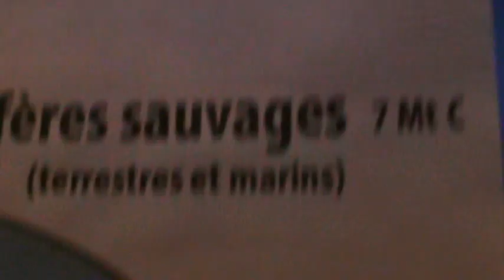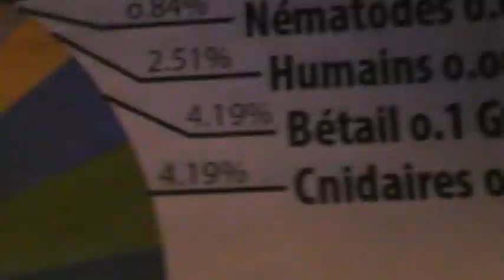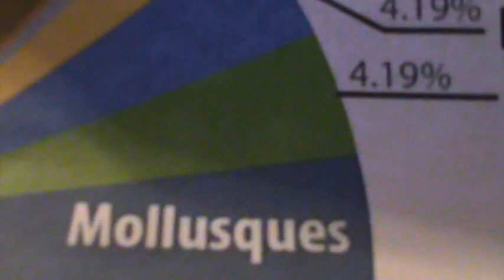Maxime Ouimet lanceur d'alerte serviteur du peuple, informe les fautes administratives de l'État 1-2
La Charte de coercition de Biderman qui s’applique au Québec depuis le début de la pandémie, est orchestrée par le Premier ministre du Québec qui promulgue des lois, et des décrets et des Code de règlement dans ce Pays 1965, 1968, 1997 et 2000 du Québec. Le Premier Ministre du Québec est mandataire de ses mandants, de ses boss administrateurs de la justice du Barreau de l’État National 1965, 1968, 1997 et 2000 du Québec, en exécution d’accords secrets de ses mandants administrateurs du Barreau du Pays du Québec. L’État National 1965, 1968, 1997 et 2000 du Québec fonctionne par ses gouvernants administrateurs de l’Assemblée Nationale unicamérale du Québec, sous le numéro d’entreprise NEQ : 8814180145 du Barreau de l’État National du Québec enregistré par les registraires de Revenu Québec. Le rapport identifiant le Barreau sous le NEQ : 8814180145 désigne en français ‘’le Barreau du Québec’’ et désigne en anglais le Barreau de la Province de Québec sous le même numéro d’entreprise.
Cette entreprise commerciale Barreau du Québec NEQ : 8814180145, représente par ses membres et administrateurs, tous les contribuables du statut personne PHYSIQUE devant les tribunaux judiciaires. Ce Barreau du Québec par ses administrateurs commerciaux, possède un code d’activité commercial l’assujettissant hors la loi aux administrateurs de REVENU QUÉBEC et du Receveur Général et Agence du Revenu du Canada fonctionnant sous un seul et même numéro d’entreprise NEQ : 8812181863 de Revenu Québec, considérant que les Lois de l’Impôt prélever chez les contribuables de la classe moyenne, s’adresse à quiconque ne connaît pas le sens d’une contre-lettre et ignore les lois, les décrets et les codes de règlement qui permets aux officiers publiques syndiqués ou exerçant une fonction de cadre, de mentir au contribuable sur son identité, en forçant le contribuable aguerri à mentir à l’officier de la fonction publique pour bénéficier des privilèges de la loi.
Cette tromperie est de coutume dans les tribunaux judiciaires pour désigner publiquement le justiciable par le surnom de famille avec confirmation judiciaire que seul le surnom de famille écrit au complet en lettres majuscules, est titulaire d’une date de naissance sans l’heure et sans la minute de naissance. C’est un abus de pouvoir du juge et des autres membres provenant du Barreau de l’État National du Québec d’identifier faussement le justiciable dans une transcription sténographique, avant même que le justiciable soit à un moment donné, obligé de s’identifier par une date de baptême et un nom propre de baptême juridiquement et judiciairement sans date, sans l’heure et sans la minute juridique ou non juridique du baptisé démuni juridiquement et judiciairement de son nom de baptême. Les Québécoises et les Québécois sont victime de vol, d’altération et de corruption de leur identité et de l’identité du Québec dans la Fédération Canadienne, par les officiers publiques en charge d’administrer les lois et jugements dans la déconsidération coutumière de ces lois et jugements en application du Code de Règlement du Canada de 2006,  CRC chapitre 391 applicable hors la loi par LRC 1985 chapitre Z-03 déclarant les lois habilitantes non législatives au Parlement du Canada confirmé dans l’État National du Québec à l’article 1 de la Loi de l’Impôt chapitre I-3 de 1985 définissant le mot LOI comme étant une loi autre qu’une loi du Parlement du Québec de 1968.La déconsidération des lois et jugements par les fonctionnaires en autorité publique manifeste un dysfonctionnement de l’appareil politique et judiciaire de l’État National du Québec, en préservant la fausse désignation de Province de Québec contre la Constitution de l’État National chapitre E-20.2 de l’année 2000, à l’effet que le Québec n’est plus une province du Canada depuis 1965 au sens de l’article 494 C.P.C.Qc, ensuite en l’année 1968 par la désignation d’origine de la Sûreté Provinciale du Québec en 1967, pour être désignée en 1968, la SÛRETÉ DU QUÉBEC en réponse à la confirmation de la dérogation par l’application en 1982, de l’article 33 de la Charte canadienne de 1982 attribuant par le silence, l’obscurité et l’insuffisance de la loi, la dérogation politique et judiciaire en 1968, des articles 71 à 80 de l’AANB de 1867 abrogeant le Conseil législatif du bicaméralisme législatif au Québec, aussi, l’année 1997 confirme formellement le statut délictuel de Pays du Québec gardé confidentiel à perpétuité par la loi fédérale chapitre O-5 de 1985, attribuant au Pays délictuel du Québec le prête-nom de PROVINCE par une pratique judiciaire délictuelle contre la Loi RLRQ 2000 chapitre E-20.2 constituant l’État National du Québec